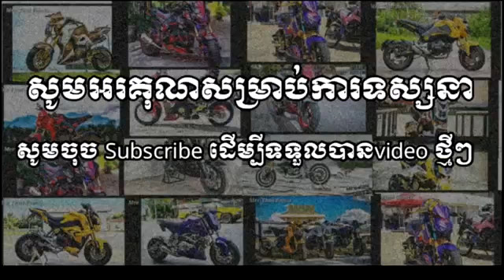ស្ទាវល្បីនៅភ្នំពេញ Dara Facebook stev (Fii Fong Ko